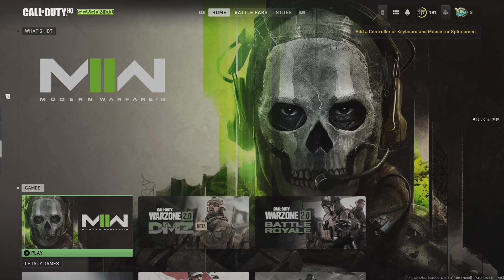Call of Duty: Modern Warfare II_20230114101917